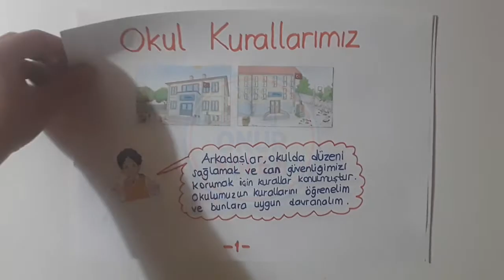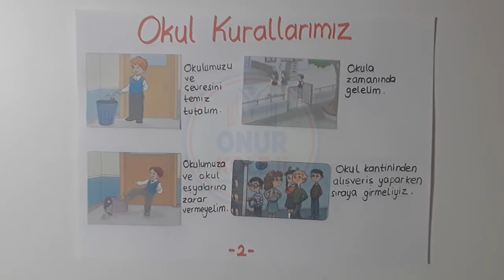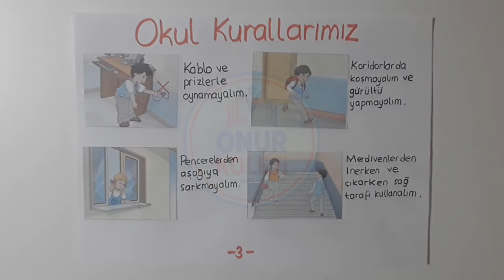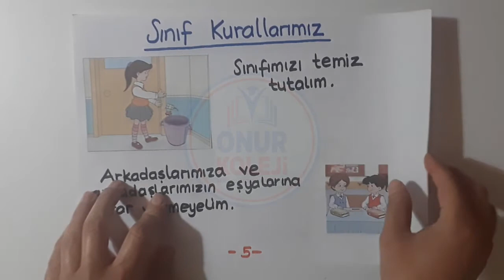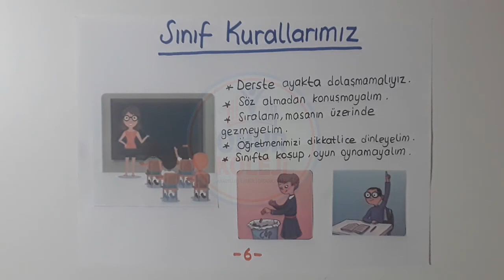1.Sınıf Hayat Bilgisi - Okul ve Sınıf Kurallarımız